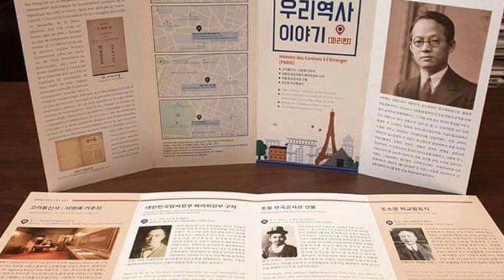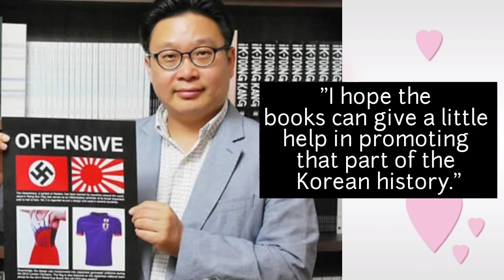Song Hye Kyo Beautiful with a Golden Heart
Actress Song Hye-kyo donates 10,000 guidebooks on Korea's historic sites in Paris.

Like and Follow me on
Search and Follow me on